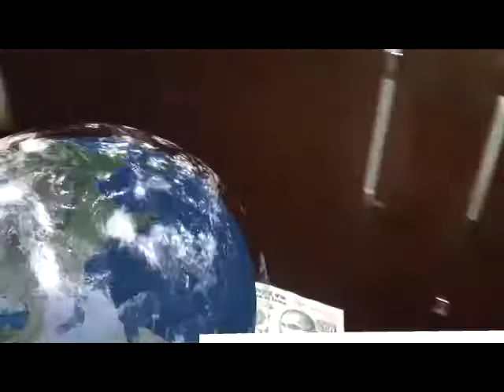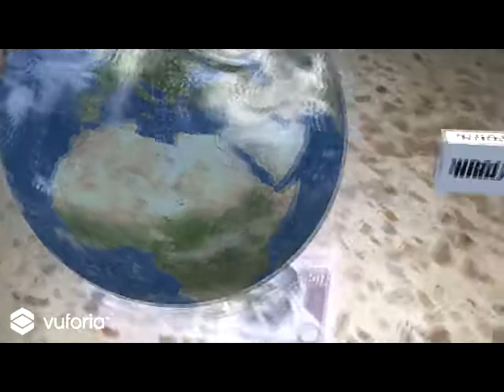Unity Vuforia Augmented Reality Earth Project (WIP)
I've been working on Unity and latest Vuforia SDK since few days and tried to create this Virtual Earth. Earth is used from Unity assets and some scripting done by me to make it work right.

I'll also post tutorial soon.

This is the agumented reality android app.